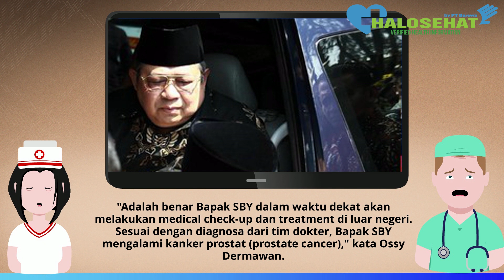Susilo Bambang Yudhoyono Mengidap Kanker Prostat, Begini Kondisinya Sekarang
Susilo Bambang Yudhoyono (SBY) didiagnosis mengidap kanker prostat. Bagaimana kondisinya saat ini?